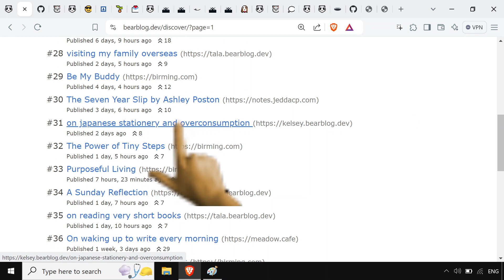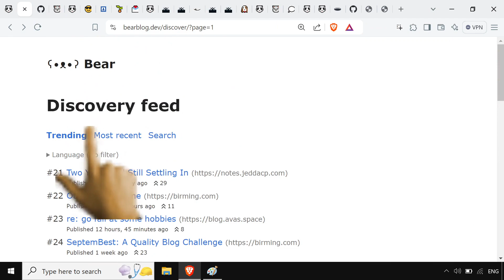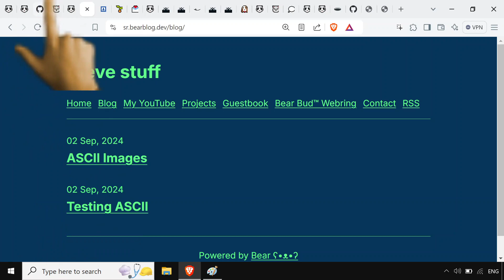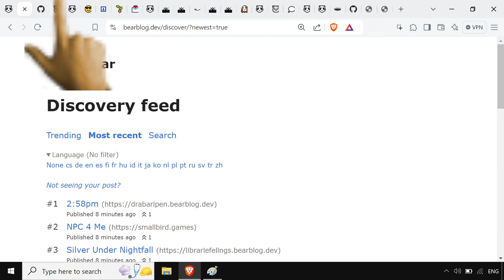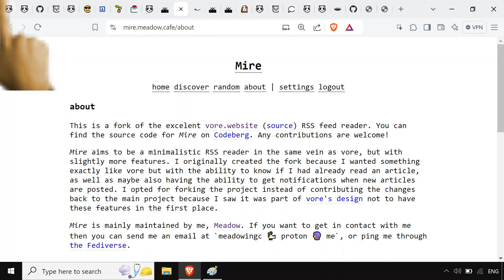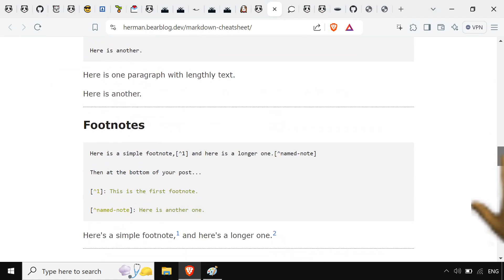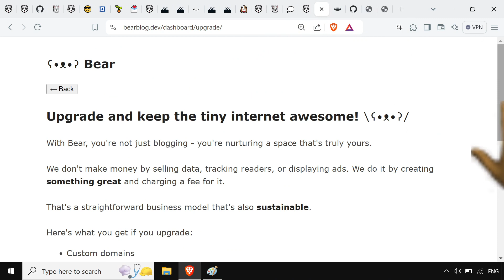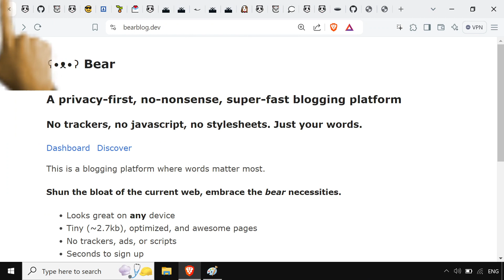Make a Bear Blog, Your GRANDCHILDREN Will Thank You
Where I found a Hugo theme based on Bear Blog being hosted on Neocities

Bear Blog is probably the coolest site I've come across in a very long time. It's a lot healthier than just scroooooolin' twitter.